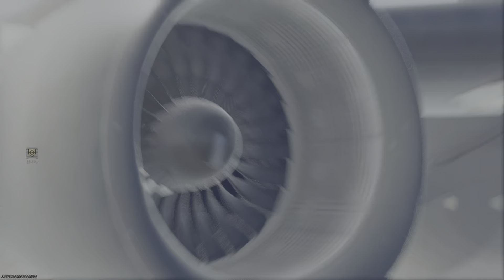Call of Duty_20240226221149